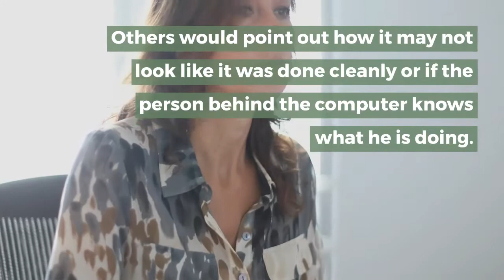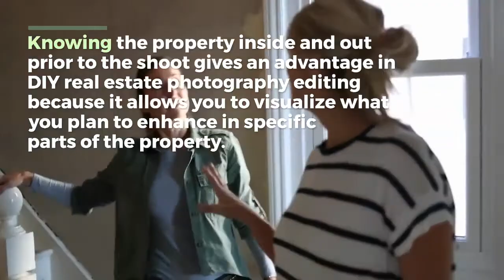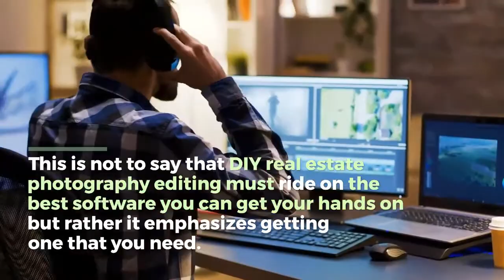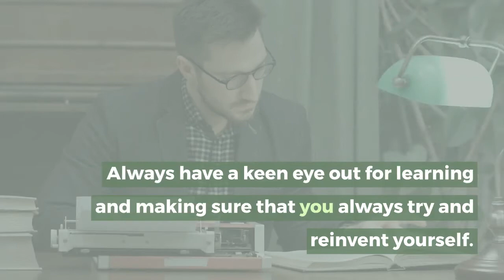Easy DIY Tips on Real Estate Photography Editing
So, you’ve decided that you want to do the real estate photo editing yourself. Well, why not? You’ve got the photo editing tools, the skills, and the contacts. A good set of items to start your own do-it-yourself or DIY real estate photography editing. The question now is how can you make the most of it and make it look like it was done professionally? Doing DIY real estate photography editing can be evident when some people look at it. Others would point out how it may not look like it was done cleanly or if the person behind the computer knows what he is doing. While photo editing tools enable you to get cracking, skill levels are a different aspect. DIY real estate photography editing though, does not need to be complicated so check out these easy DIY tips to make sure you’re doing it right.